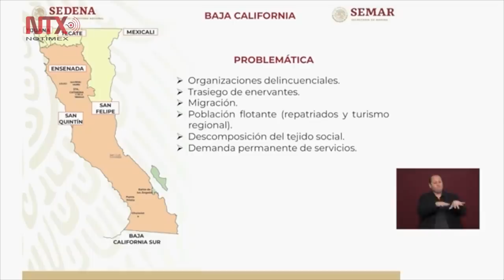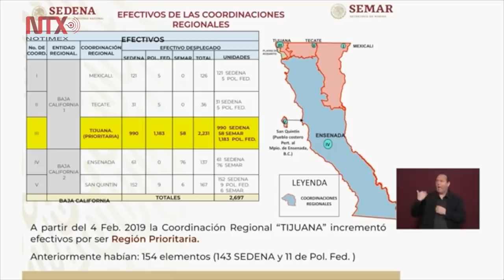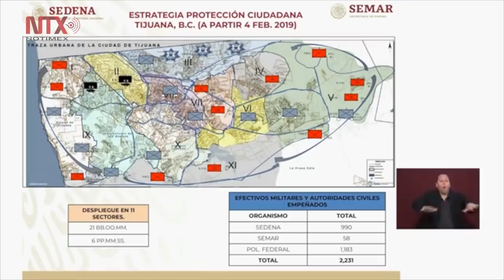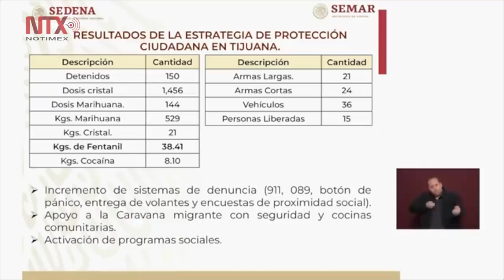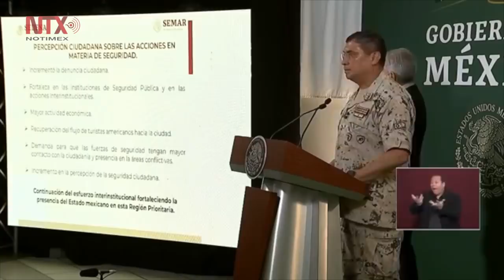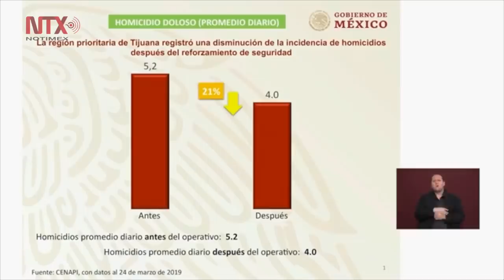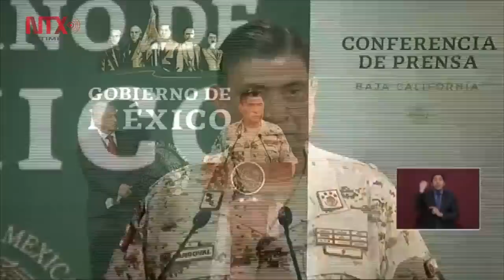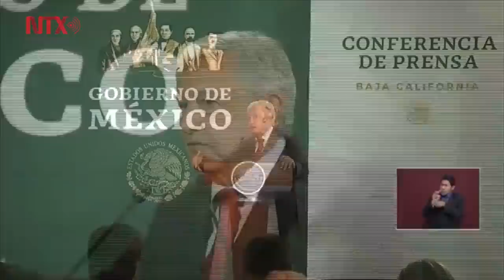Conferencia de Prensa de AMLO, 27 de marzo 2019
El presidente Andrés Manuel López Obrador aseveró que gracias al trabajo coordinado de autoridades federales, estatales y municipales en Tijuana se ha logrado una disminución considerable de los delitos de homicidio en esta ciudad de Baja California.